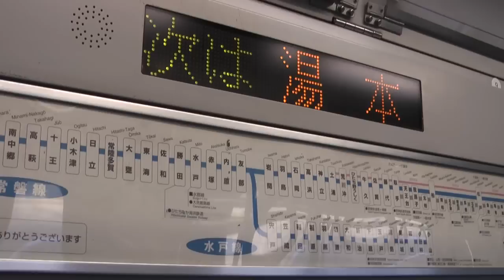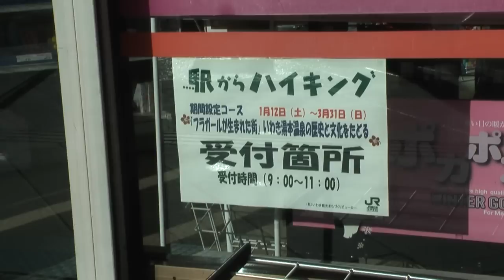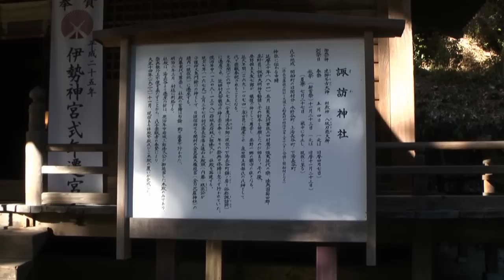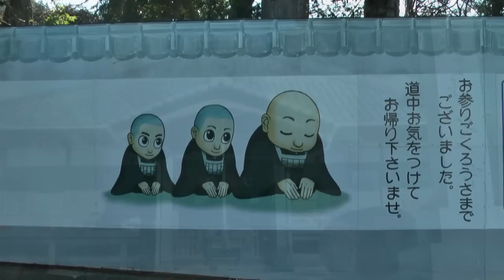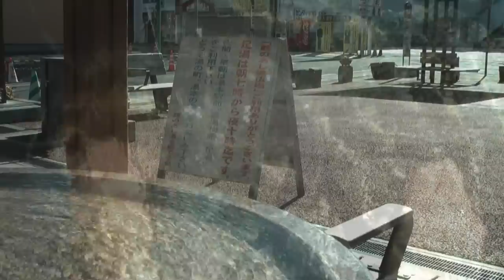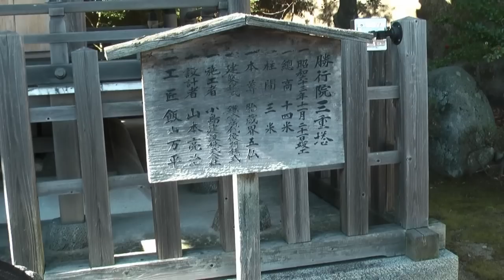JR東日本駅からハイキング 湯本駅(期間設定コース)(1/2) 2013/01/27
2013年1月27日(日)、JR東日本駅からハイキング【炭鉱専用鉄道の廃線跡を歩こう!｢フラガールが生まれた街｣いわき湯本温泉の歴史と文化をたどる】(期間設定コース)に参加しました。2013年1月12日～3月31日の期間­設定コースです。東北応援コースで、ポイント2倍(4ポイント)加算されます。駅前コンビニワイワイショップスタート9時10分、同所ゴール13時05分、総歩行距離8.7kmでした。湯本駅の駅ハイは初参加です。
コースルート：JR湯本駅→スタート受付･駅前コンビニワイワイショップ→金刀比羅神社→湯長谷九十九折り街道→長谷寺→温泉神社→童謡館→鶴のあし湯→惣善寺→さはこの湯温泉療養所→三函座→勝行院→いわき市石炭･化石館｢ほるる｣(チェックポイント)→いわき湯本温泉源泉揚湯場→ゴール受付･駅前コンビニワイワイショップ→JR湯本駅
Part1は、勝行院までの映像です。